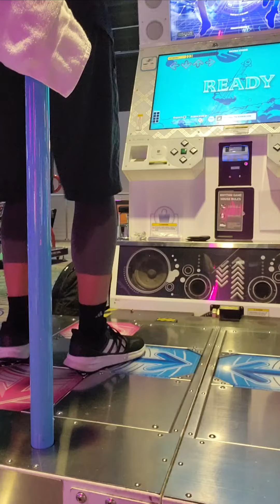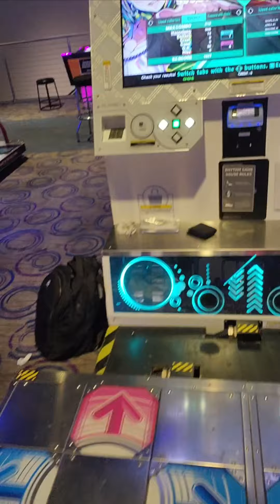Don't Stop the HYPERCORE (ESP 14) - PFC 13p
Probs my favorite song of the night